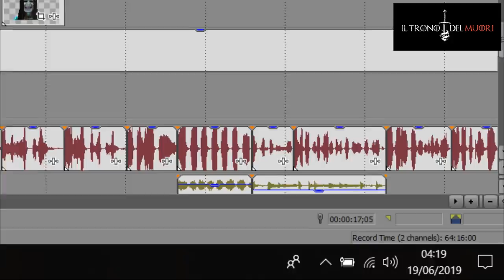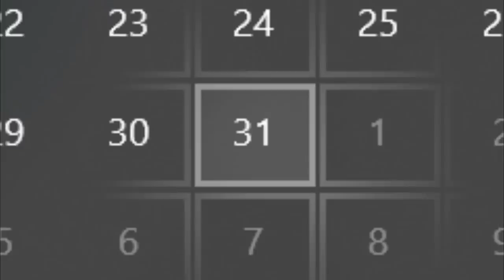HO FALLITO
NON JE LA FECY
BISOGNA ACCETTARE I PROPRI PAOLOLIMITI
COME HA FTT ERRIPOTTE
NON FARò LA FINE DI TOMMASO INDOVINELLO
FORSE